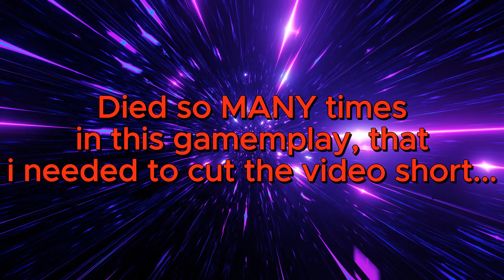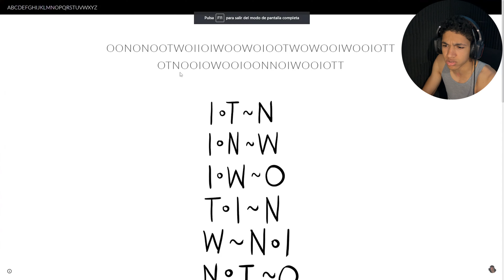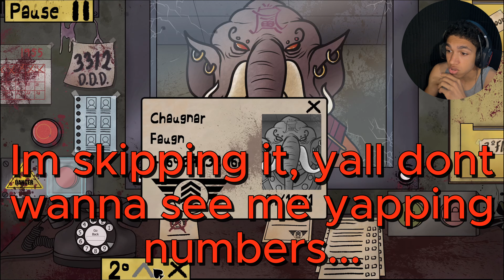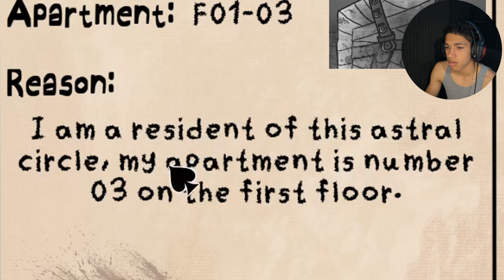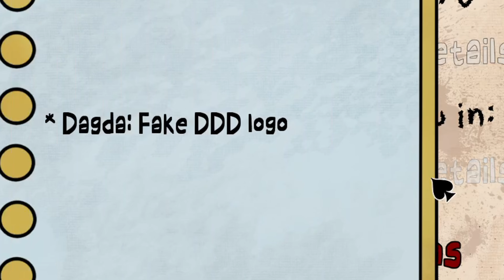BRO WHY IS IT SO DIFFICULT NOW...(That's not my neighbor)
-OL